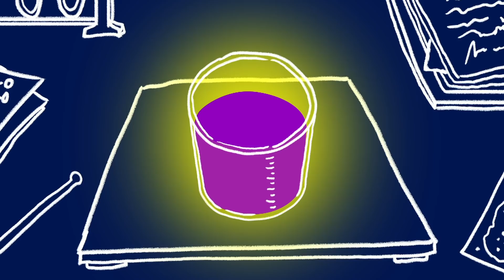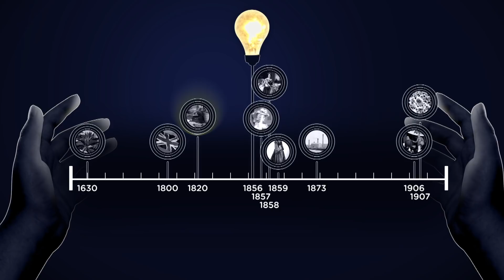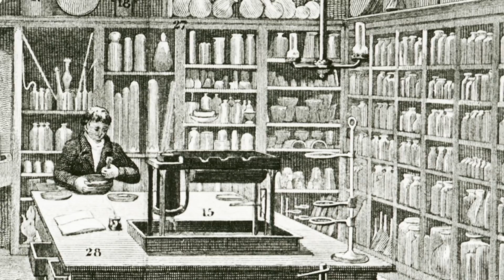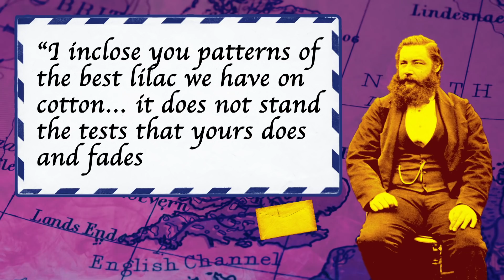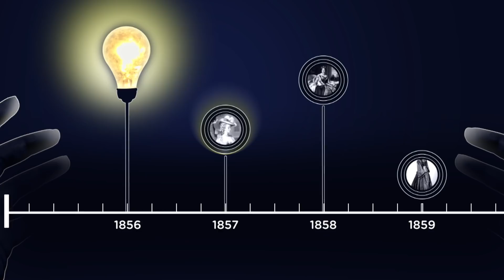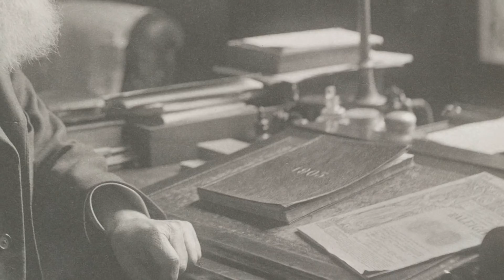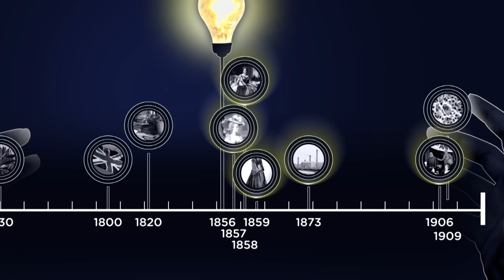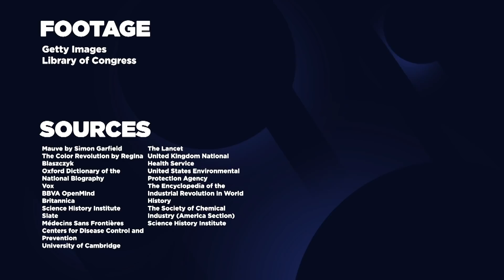The Fake Color That Made Our Modern World - The Lightbulb Moment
In 1856, a chemistry student named William Henry Perkin accidentally created a strange substance with a rich purple hue. That accident turned out to be the world’s first synthetic dye.  In just a few years, Perkin’s ‘Mauve’ would take over the fashion industry, make food look more appetizing, and enable stunning advances in medicine.

This is The Lightbulb Moment. A Cheddar and CuriosityStream Original Series. The show that uncovers the surprising impact of less-celebrated inventions and the moments of inspiration that made them possible.